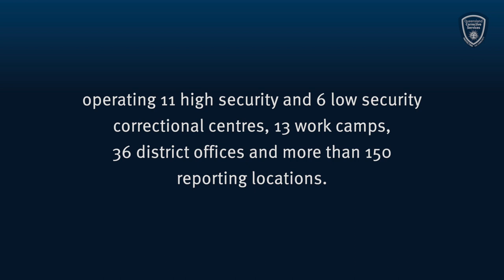2020 National Correction Day | Everyday people making a difference every day